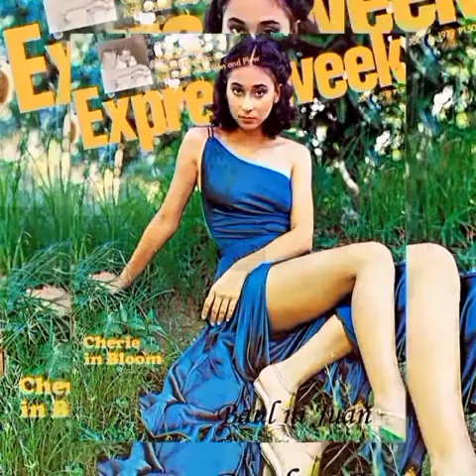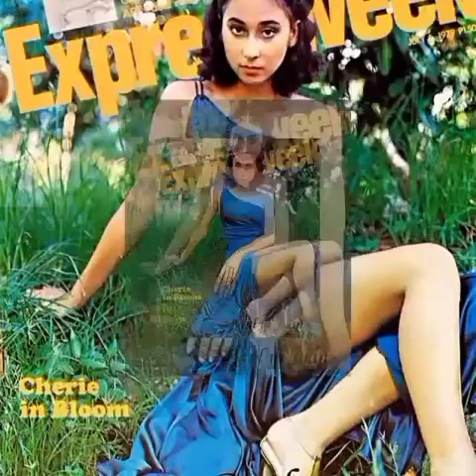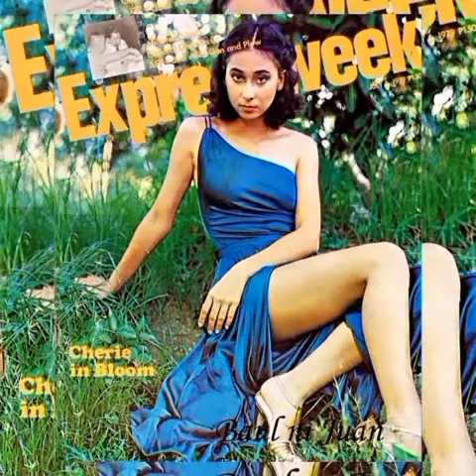CHERIE GIL - BOY i love you 😘1979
Another Cherie Gil Hit singles 📀🎧